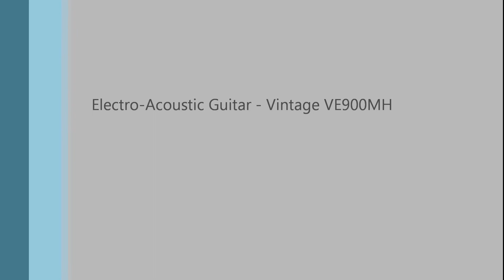Jamie Mallender - I Won't Back Down (Tom Petty/Jeff Lynne)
"The Bathroom Sessions." Another little song sketch recorded in the bathroom. I always really liked this song. I thought I'd just make a rough recording of part of it with my new Vintage VE900MH, so I could listen back and see if it suits me to sing. I'm hoping that natural "bathroom sound" will give it the edge, lol!